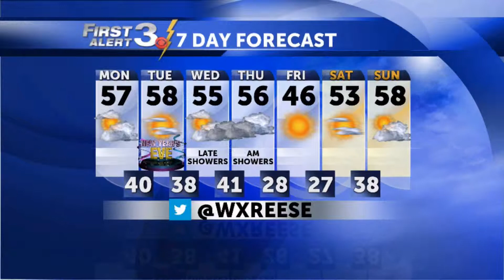David's Forecast for December 30, 2013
Even more clouds will float across the sky. A cold front will slide through later tonight, allowing us to see a bit more sunshine for New Year's Eve. Our next chance of rain will arrive late Wednesday and early Thursday.